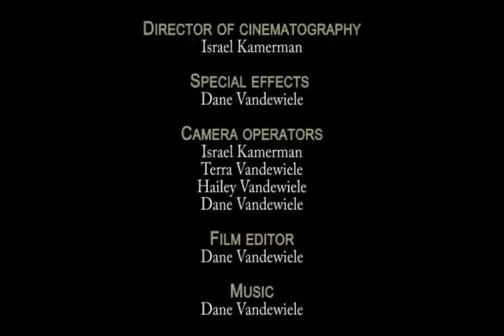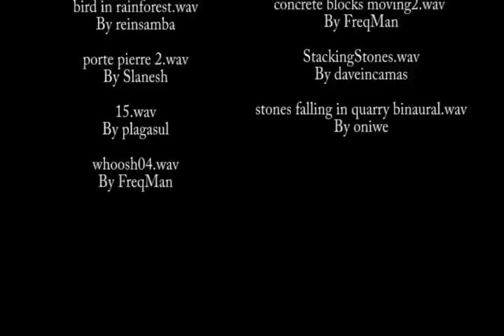Indiana Nerd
In the middle of a jungle far from civilization Indiana nerd and his faithful side kick quest for a treasure that was never meant to be found. as is expected this quest leads one of them straight into a trap that was left behind 6000 years ago to ensure that no one ever found the treasure.

Credits

Dane Vandewiele

Side Kick
Israel Kamerman

Director
Dane Vandewiele

screen play
Dane Vandewiele

Israel Kamerman

Special effects
Dane Vandewiele

Camera operators
Israel Kamerman
Terra Vandewiele
Hailey Vandewiele
Dane Vandewiele

Film editor
Dane Vandewiele

Music
Dane Vandewiele

sound effects

bird in rainforest.wav
By reinsamba

porte pierre 2.wav
 By Slanesh

15.wav
By plagasul

whoosh04.wav
By FreqMan

concrete blocks moving2.wav
By FreqMan

StackingStones.wav
By daveincamas

stones falling in quarry binaural.wav
By oniwe

this movie is a Sfinks Films production. if you are interested in seeing some slightly longer films from Sfinks Films then check out